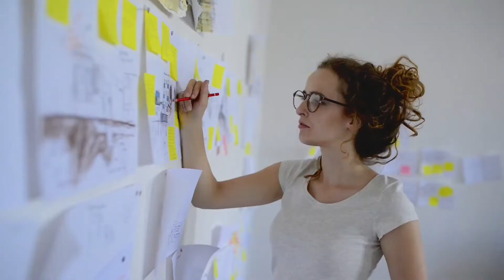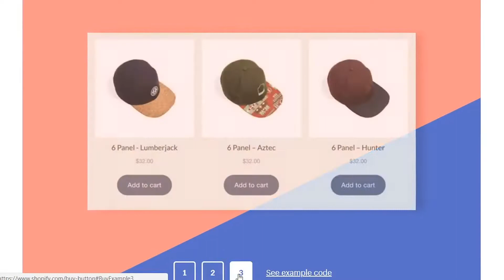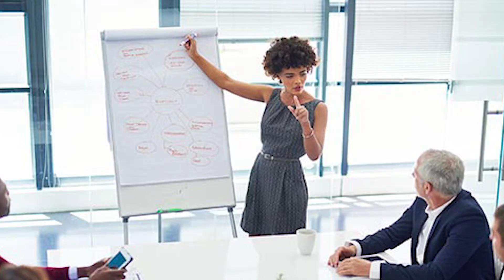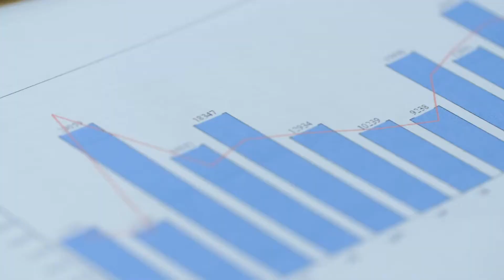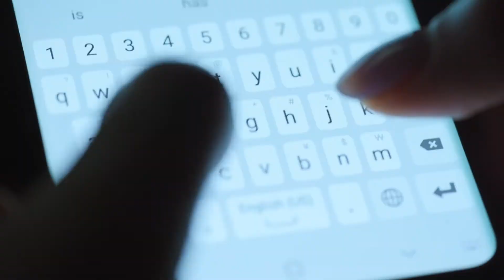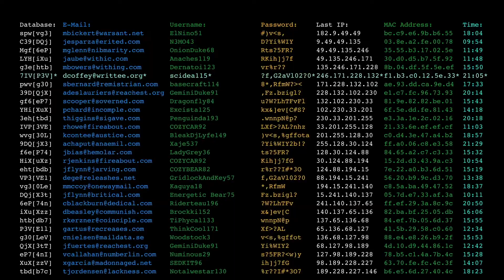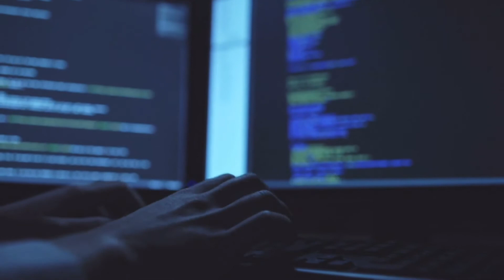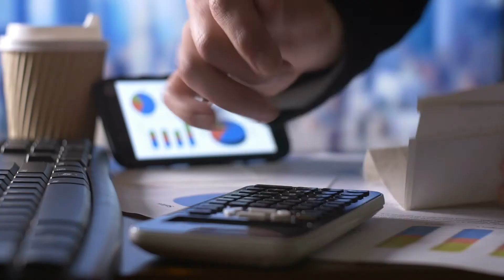Transformación digital (optimiza y renueva tu negocio) - EmprendeLinks 4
Estamos en una era donde predomina la digitalización y necesitamos adaptarnos nosotros y nuestros negocios.
No te quedes atrás, mira este EmprendeLinks #4 y entérate de todo lo que conlleva la transformación digital y lo que debes hacer para llevarlo a cabo.